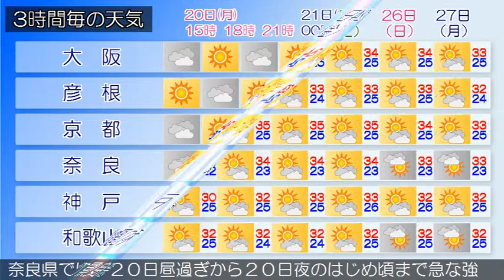2015/07/20 近畿地方の天気予報 昼